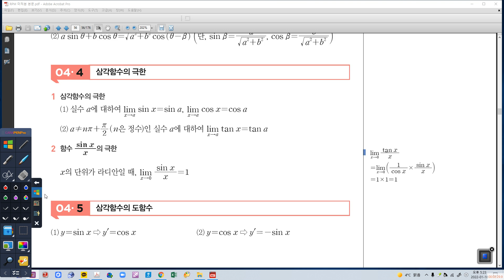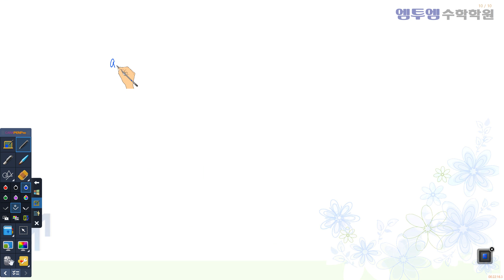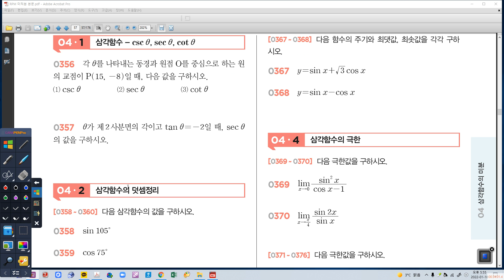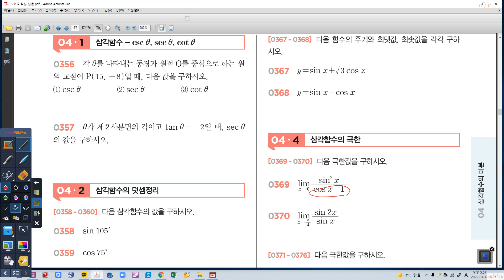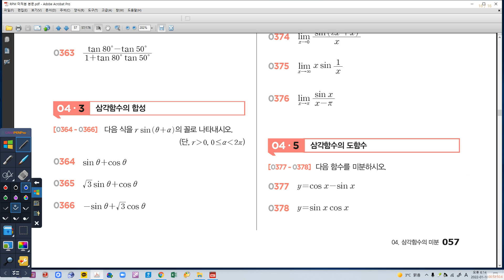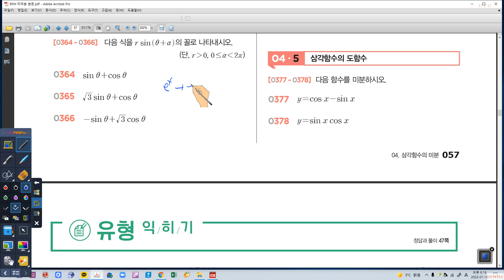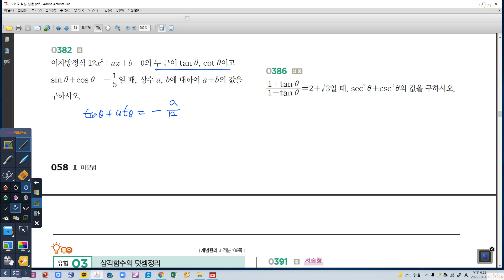01월 18일 화요일 2A 삼각함수의 미분1